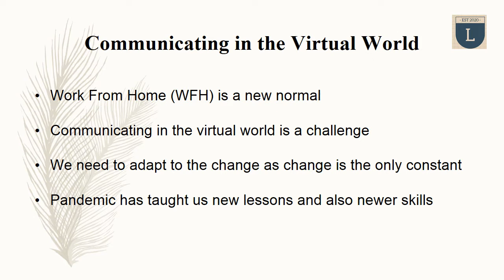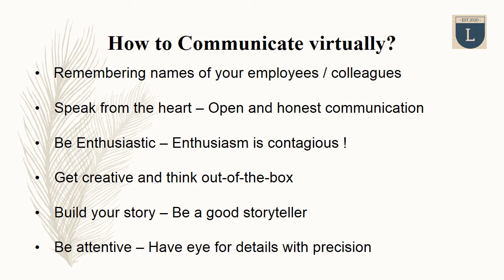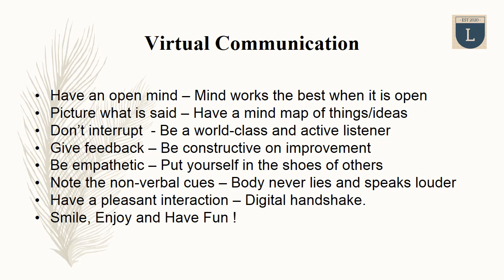Virtual Communication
Virtuality has become a reality with Work From Home and Online learning interventions across the world.  How to communicate virtually rather how do we do an effective digital handshake.  A few ideas are shared. Thank you for your support.  Stay safe. Best Regards, Rao